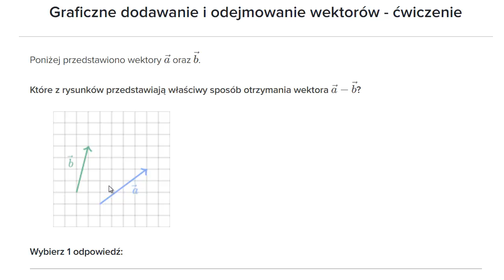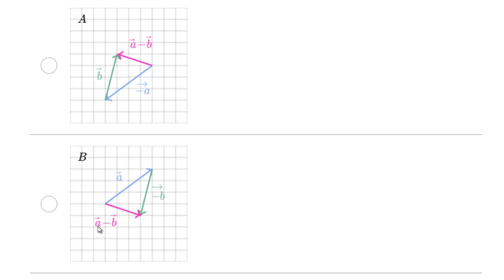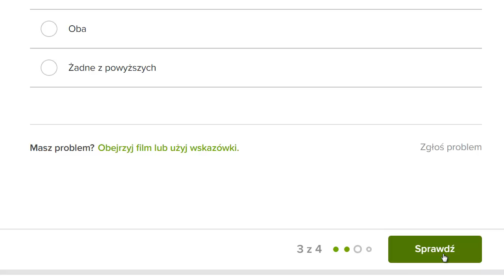Graficzne odejmowanie wektorów